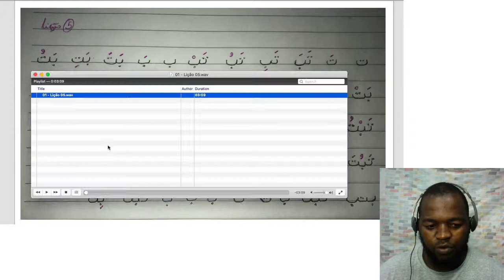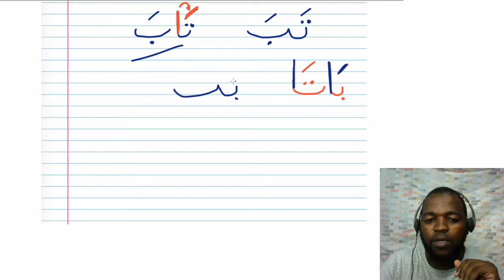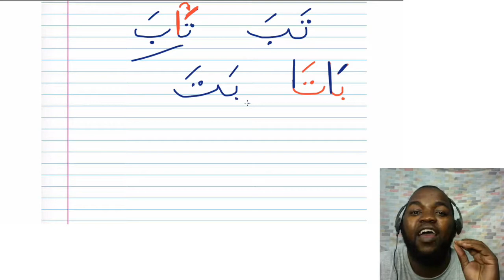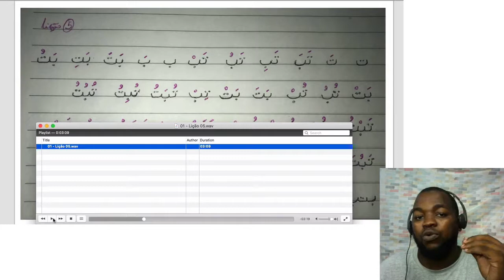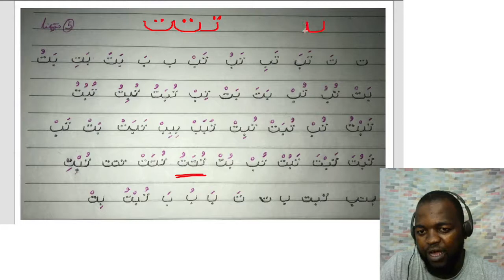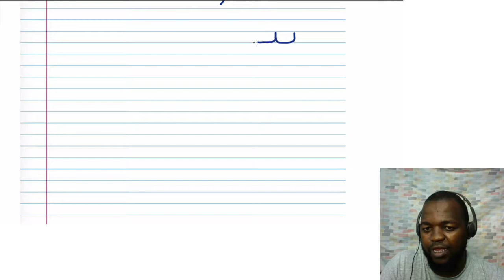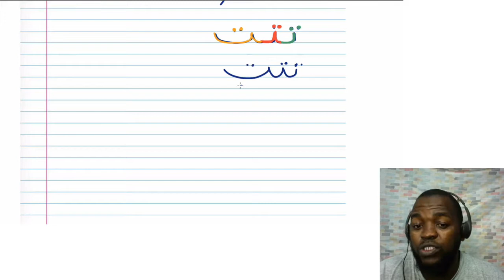Árabe - Correcção da lição 05 do curso de leitura e escrita de Árabe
Inscrição: Aprenda a ler e escrever Árabe começando do zero, e recitar o Alcorão

Neste vídeo fazemos a correcção do exercício da lição 05 do Curso de Leitura e Escrita de Árabe.
Basicamente, uma das nossas alunas tinha dificuldades na escrita das letras Baa e Taa quando aparecem no iníco e no meio da escrita, e tinha também dificuldades na pronúncia dessas letras quando têm vogais - portanto, ela prolongava-as enquanto não devia prolongá-las.
E este vídeo é correcção desses dois aspectos.

Se você também quiser aprender a ler e escrever Árabe começando do zero, é só clicar o